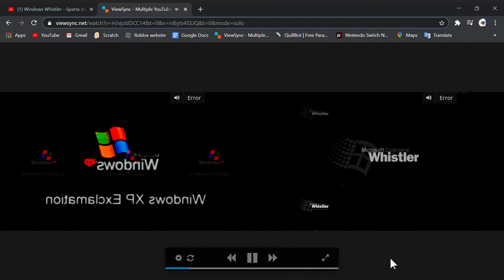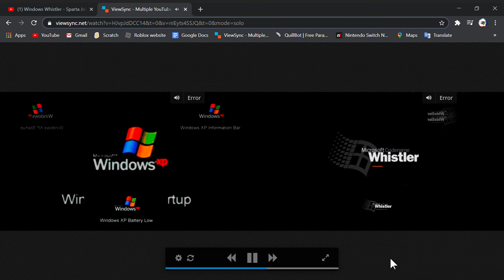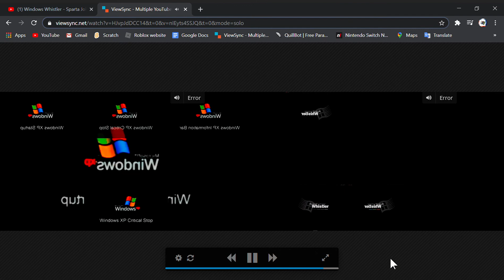Windows XP Sparta Extended Mix vs. Windows Whistler Sparta Jolly Rancher Remix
This is used with ViewSync. ViewSync lets you play 2 or more Youtube videos at a time without the need of 2 devices! These Sparta remixes come from the channels listed in the video.
Credit to the people who made these special Sparta remixes!